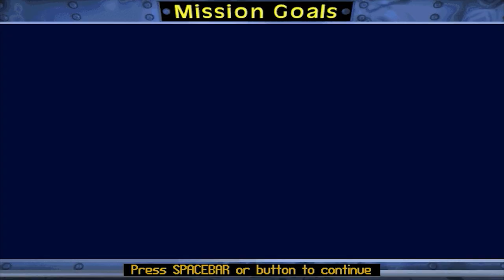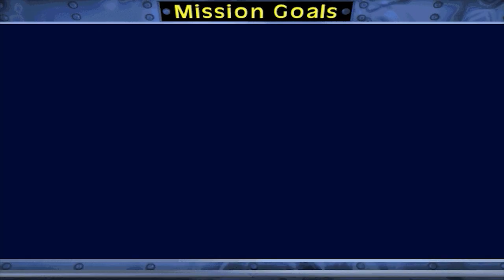Imperial Pilot: The Sepan Civil War